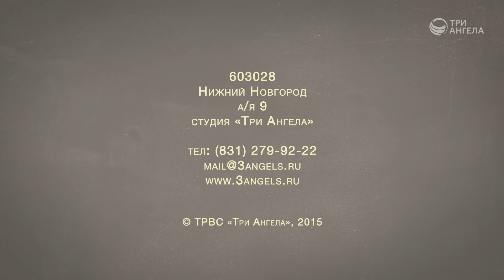Алкоголю нет! | Полезная минутка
Могут ли родители, отрицательно относящиеся к алкоголю, повлиять на выбор своих детей? Если подросток рано начал употреблять алкогольные напитки, к чему это может привести его? Результатами исследований делится Андрей Прокопьев, магистр общественного здравоохранения

Ведущий: Андрей Прокопьев

Серия программ «Полезная минутка»